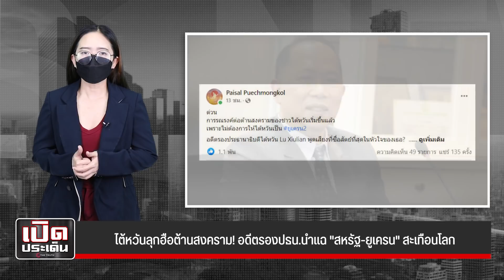ไต้หวันลุกฮือต้านสงคราม! อดีตรองปธน.นำแฉ "สหรัฐ-ยูเครน" สะเทือนโลก